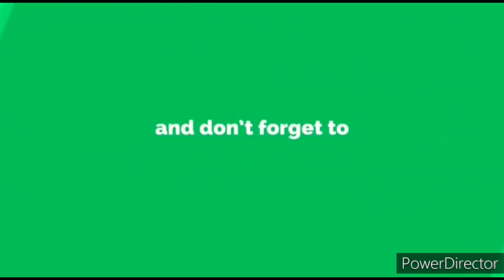Tote ke batcha khredene se phle ye video lazmi dekhe | Raw Parrot Babies | Green Ring Neck Babies